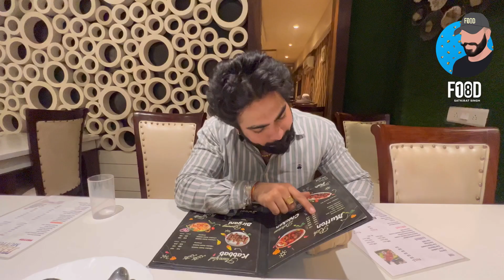Jeeru Rehmani(Malerkotla) | Meat Heaven | Food18